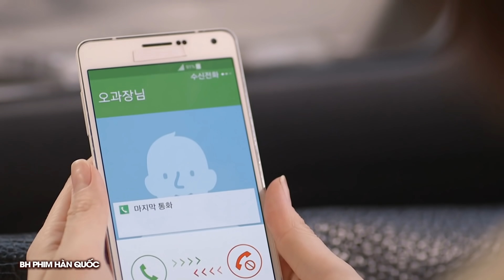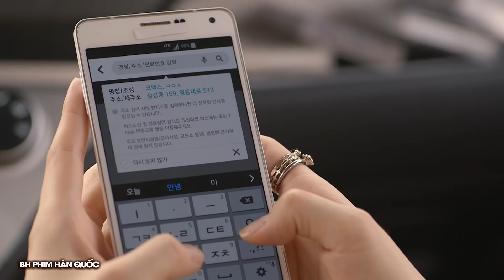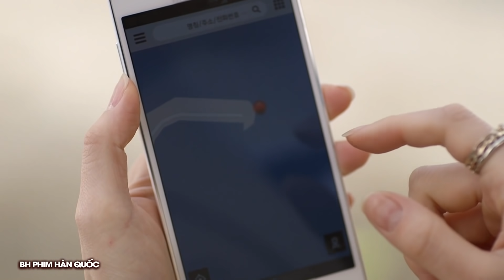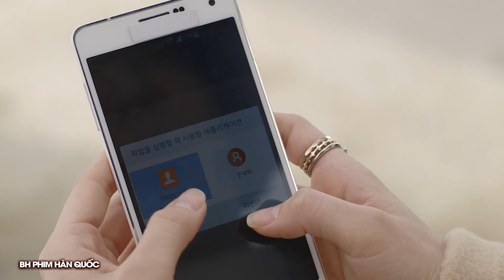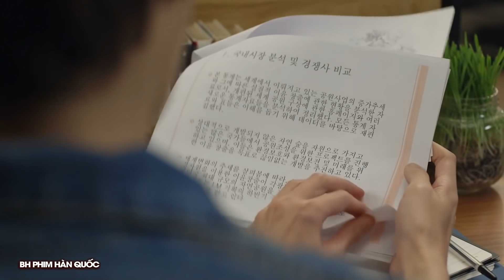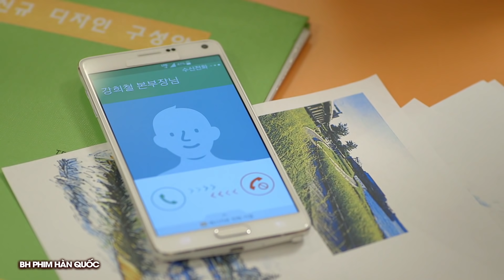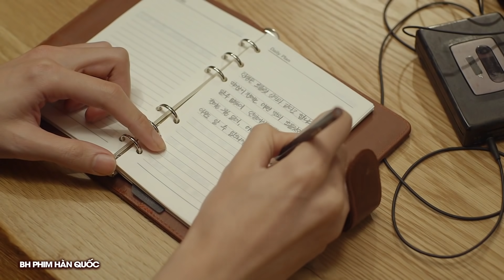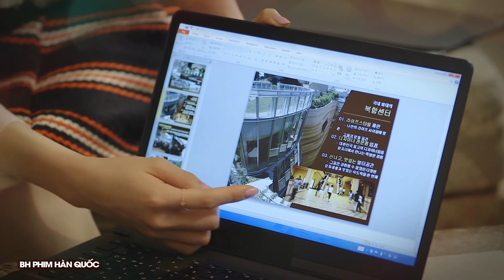Phim Mới 2020 | Bạn Trai Xui Xẻo - Tập 5 | Phim Tình Cảm Hàn Quốc Mới Hay Nhất - Thuyết Minh